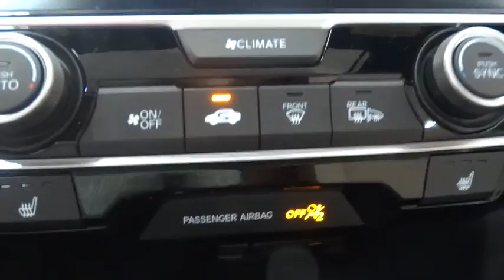2018 Honda Civic Fresno, Clovis, Selma, Hanford, Bakersfield, CA JH351323H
Crystal Black Pearl Used 2018 Honda Civic available in Fresno, California at Lithia Hyundai of Fresno. Servicing the Clovis, Selma, Hanford, Bakersfield, CA area.
2018 Honda Civic EX-T CVT - Stock#: JH351323H - VIN#: 2HGFC3B30JH351323

5590 N. Blackstone

CARFAX 1-Owner, GREAT MILES 4,295! FUEL EFFICIENT 40 MPG Hwy/31 MPG City! EX-T trim, Crystal Black Pearl exterior and Black/Ivory interior. Moonroof, Heated Seats, Back-Up Camera, Turbo Charged Engine, Aluminum Wheels. READ MORE! KEY FEATURES INCLUDE: Heated Driver Seat, Back-Up Camera, Turbocharged. MP3 Player, Sunroof, Onboard Communications System, Aluminum Wheels, Keyless Entry, Steering Wheel Controls, Electronic Stability Control. Honda EX-T with Crystal Black Pearl exterior and Black/Ivory interior features a 4 Cylinder Engine with 174 HP at 6000 RPM*. EXPERTS ARE SAYING: Edmunds.com explains All around, the Civic's driving performance is top-notch, with strong brakes and accurate steering.. Great Gas Mileage: 40 MPG Hwy. BUY WITH CONFIDENCE: CARFAX 1-Owner AutoCheck One Owner WHO WE ARE: Lithia Hyundai of Fresno sells new and used cars, trucks and SUVs near Visalia and Hanford, California. We offer financing options and incentives for all Central California Hyundai customers. Conveniently accessible from the Golden State and Yosemite Freeways, we are located at 5590 N. Blackstone in Fresno. Less than thirty minutes from Hanford and Visalia, our sales department is open seven days a week to serve you. Horsepower calculations based on trim engine configuration. Fuel economy calculations based on original manufacturer data for trim engine configuration. Please confirm the accuracy of the included equipment by calling us prior to purchase.